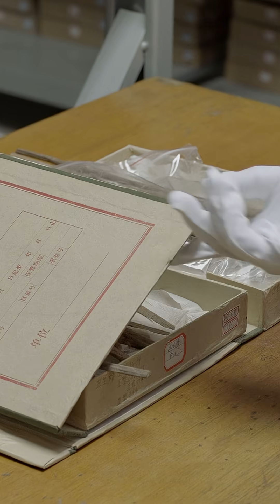Unexpected Silk Road Finding: 2000 Year Old Toilet Paper